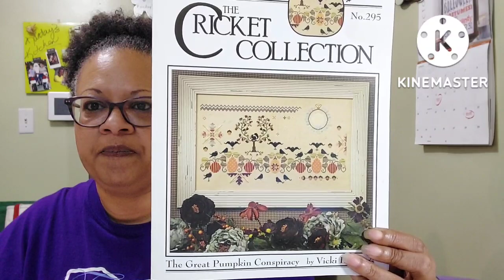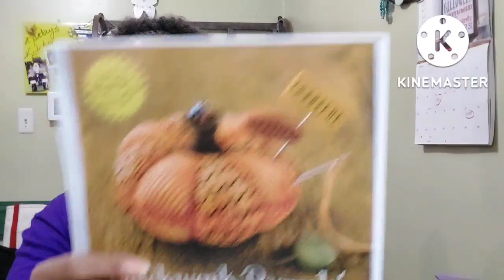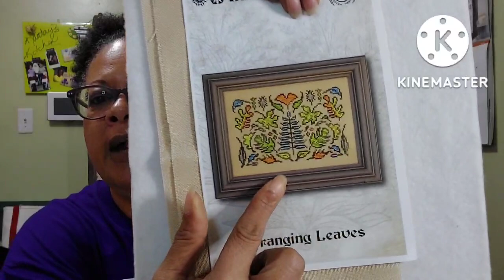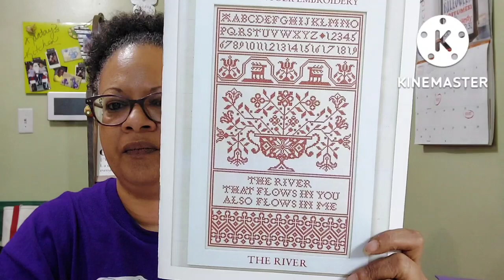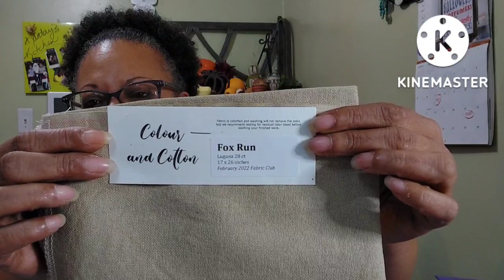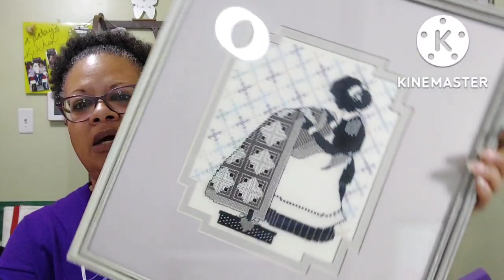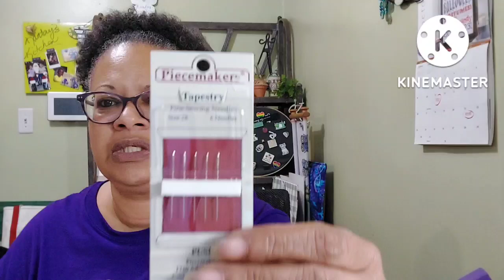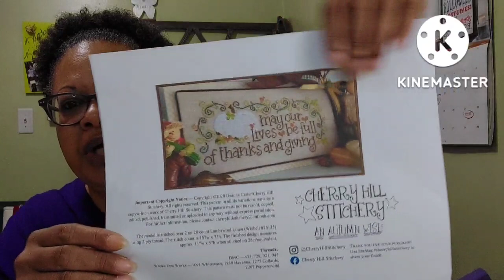Flosstube 57 - Why it took so long to come back!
Hello and thank you for taking time out of your day to visit with me.

  October - The Cricket Collection
  November - Twin Peak Primitives
  December - Teresa Kogut

Magazine Monthly Cross Stitch
Theme:  Choose Your Own Holiday
Thanksgiving

Acrostic:
F: (Fox Run fabric) Let Us Be Thankful Row - Bent Creek
E: Cross Eyed Cricket - The Great Pumpkin Conspiracy
S: Summer Quaker - Rosewood Manor
T: Thankful & Blessed - Shannon Christine Designs
I: Ink Circles - Arranging Leaves
V: Variations thread - Blackwork Pumpkin
E: Emily Call - Thankful

Finishes:
Square Dance - November

New Starts:
The Great Pumpkin Conspiracy - The Cricket Collection
Tiny Maria Antoinette Rose Garden - Chatelaine
Summer Quaker - Rosewood Manor
Blackwork Pumpkin - JCSM Kim Beamish

WIPS:
Stitching Each Day - Waxing Moon Designs (25/7)
The River - Modern Folk Embroidery
Thankful & Blessed - Shannon Christine Designs
Twisted Band Sampler - Northern Expression Needlework
Arranging Leaves - Ink Circles
Purple Reign - Heaven and Earth Designs

WIPGO:
#1 New start for summer
#6 Mouth of the Flower - The Stitching Studio

Where I spend my stitchy $$$$